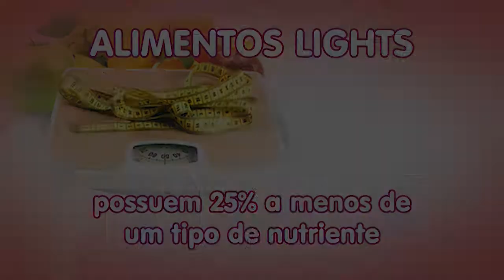Entenda a diferença entre alimentos diets e lights – Vida Melhor – 14/01/21